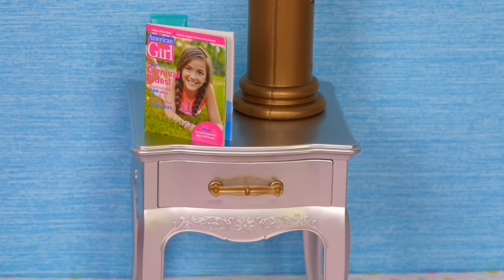Baby Dolls after school sport activities! Play Toys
Baby doll is looking to choose a sports activity for her after school afternoon. She changes into various sports clothes and tries different ones to see what she like. Fun story for kids to help them figure out exercises practice after school.